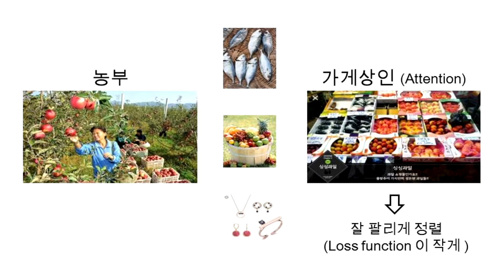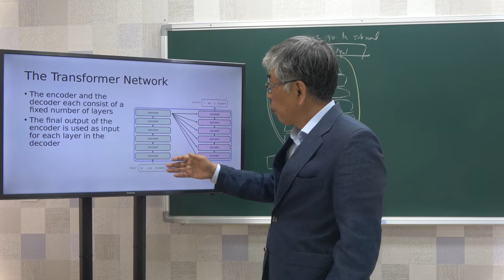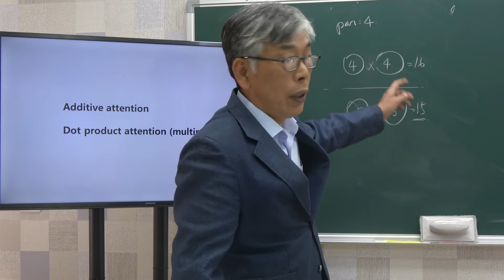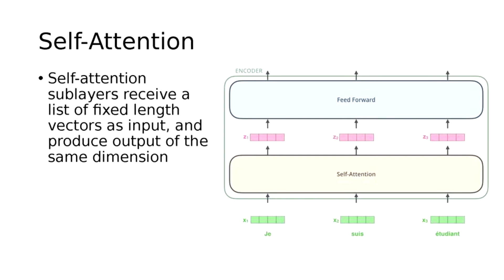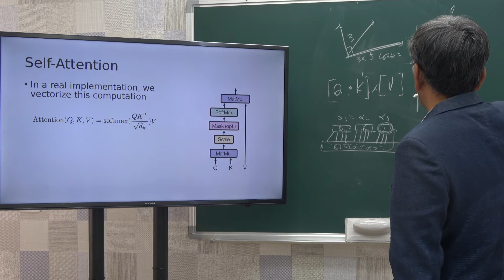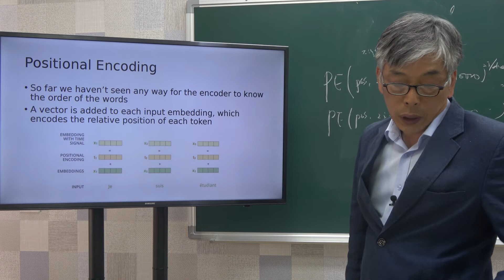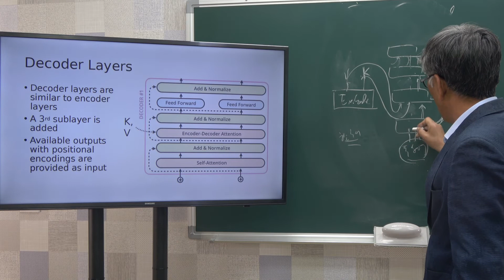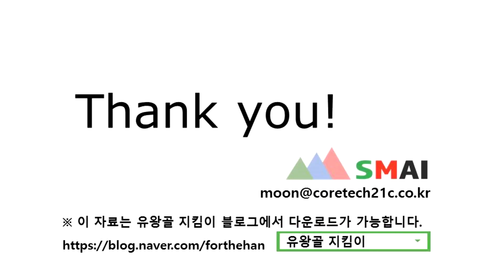[서운산미디어센터] Attention 과 Transformer 의 직관적 이해 (18-1)